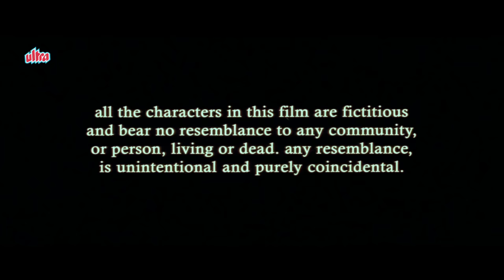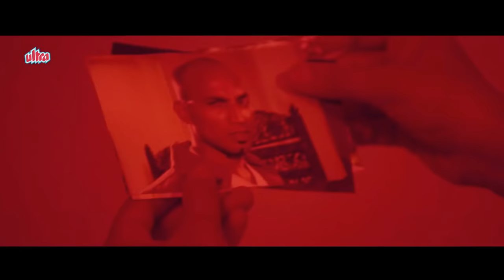Jahan Jaaeyega Hamen Paaeyega Full Movie | Govinda Hindi Movie | Kader Khan Comedy Movie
Watch Hindi Movie Jahan Jaaeyega Hamen Paaeyega (2007)
Starring: Govinda, Sakshi Shivanand, Sharat Saxena , Mukesh Rishi, Kader Khan, Vinay Anand, Krushna Abhishek.
Director: Janmendra Ahuja

Timecodes:
0:00 Movie Starts
3:38 Govinda Action Scene
9:05 Krushna Abhishek Comedy Scene
16:22 Raju Srivastav Comedy Scene
42:43 Kader Khan Comedy Scene
59:17 Sala Gaya Kam Se Song
1:06:18 Dinesh Hingoo Comedy Scene
1:13:22 Govinda attacks Adi Irani
1:26:27 Sala Gaya Kam Se Song
1:30:58 Razak Khan Comedy Scene
1:33:43 Govinda meets Sakshi Shivanand
1:43:29 Na Chhoo Na Song
1:47:22 Govinda Action Scene
1:55:16 Krushna Abhishek & Vinay Anand Comedy Scene
2:02:37 Final Action Scene